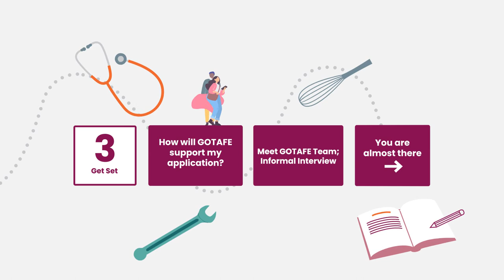How to enrol at GOTAFE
No matter where you're studying, the enrolment process can often be tricky...so we've simplified things for you!